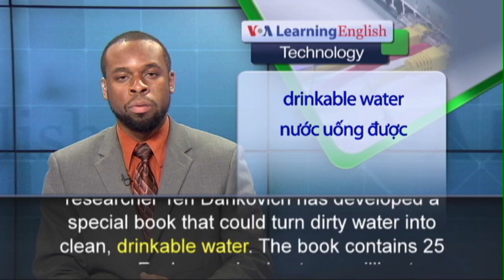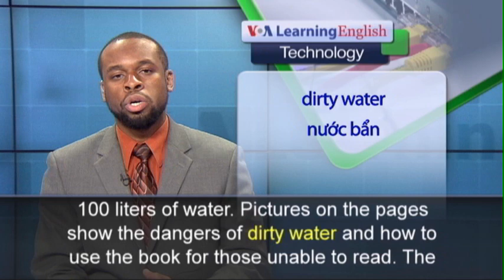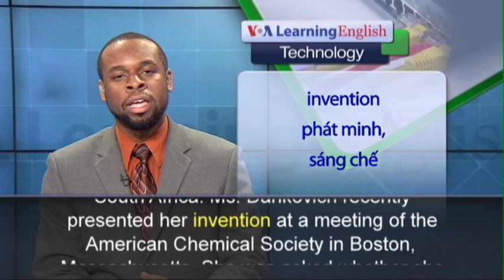Phát âm chuẩn cùng VOA - Anh ngữ đặc biệt: Drinkable Book (VOA)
An estimated 600 to 700 million people around the world are at risk of disease or even death because their drinking water is not clean. The water is infected with harmful bacteria or other contaminants—things that make the water unsafe to drink. But researcher Teri Dankovich has developed a special book that could turn dirty water into clean, drinkable water. The book contains 25 pages. Each page is about one millimeter thick. The pages contain very small particles of silver. The pages can be used as filters to remove harmful microorganisms that can pollute drinking water. The filter kills the organisms that pass through it. Ms. Dankovich says each page can treat up to 100 liters of water. Pictures on the pages show the dangers of dirty water and how to use the book for those unable to read. The pages are made of filter paper. They are designed to be torn from the book. Water can be poured through the paper to be make it safe for drinking. Teri Dankovich and another researcher said they successfully tested the drinkable book in Bangladesh, Ghana and South Africa. Ms. Dankovich recently presented her invention at a meeting of the American Chemical Society in Boston, Massachusetts. She was asked whether she has considered adding classic literature on the book's pages. She says they have not had time to get to that part yet. The non-governmental organization, Water for Life, provided financial support for the project.